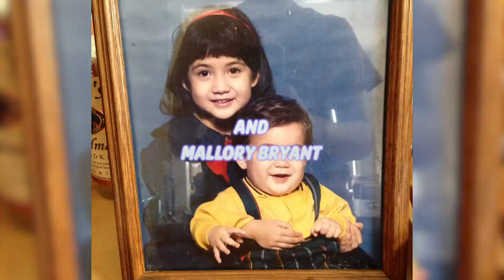Deadpool Joins The Avengers?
Deadpool Joins The Avengers? Join Mallory & Leif as we discuss what we expect in the next Avengers movie and why Marvel is keeping it under wraps.